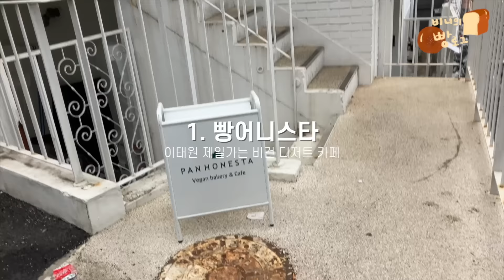빵순이 빵빵한 빵브이로그.. 잘 먹고 돌아다녔다..✨ㅣ신세계 스위트파크후기,망원동 빵투어 후와후와,카페하벳,테디뵈르하우스,이웃집통통이,로와이드소금빵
잘 먹고 돌아댕겼다..히히
다음엔 또 어디를 떠나볼까요 ~~~ 🤪❤️